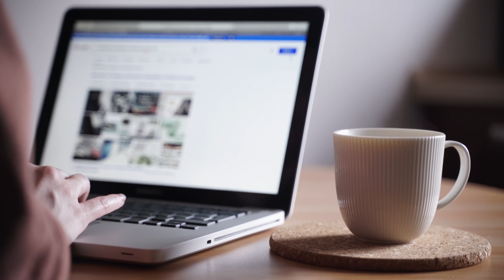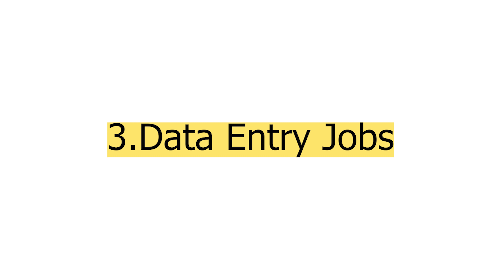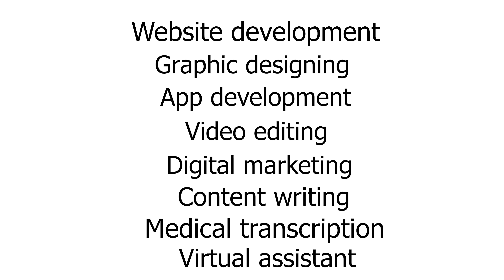ONLINE WORK FROM HOME JOBS IN TELUGU || Online Jobs Anyone Can Do From Home In Telugu || 2020-21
Hello all! In today's video, you will find online jobs you can do from home. these work-from-home online jobs are suitable for everyone.

Due to some youtube community guidelines, I have removed all the links.

Stay Happy :)